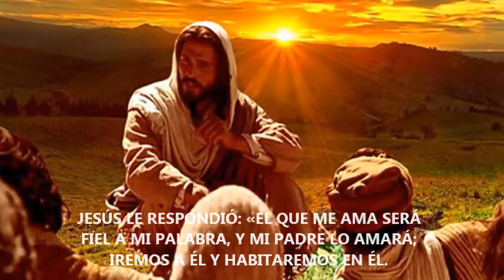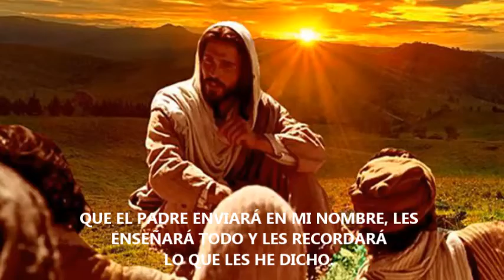Evangelio de hoy, Lunes Mayo 20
21 EL QUE RECIBE MIS MANDAMIENTOS Y LOS CUMPLE, ESE ES EL QUE ME AMA; Y EL QUE ME AMA SERÁ AMADO POR MI PADRE, Y YO LO AMARÉ Y ME MANIFESTARÉ A ÉL».
22 JUDAS –NO EL ISCARIOTE– LE DIJO: «SEÑOR, ¿POR QUÉ TE VAS A MANIFESTAR A NOSOTROS Y NO AL MUNDO?».
23 JESÚS LE RESPONDIÓ: «EL QUE ME AMA SERÁ FIEL A MI PALABRA, Y MI PADRE LO AMARÁ; IREMOS A ÉL Y HABITAREMOS EN ÉL.
24 EL QUE NO ME AMA NO ES FIEL A MIS PALABRAS. LA PALABRA QUE USTEDES OYERON NO ES MÍA, SINO DEL PADRE QUE ME ENVIÓ.
25 YO LES DIGO ESTAS COSAS MIENTRAS PERMANEZCO CON USTEDES.
26 PERO EL PARÁCLITO, EL ESPÍRITU SANTO, QUE EL PADRE ENVIARÁ EN MI NOMBRE, LES ENSEÑARÁ TODO Y LES RECORDARÁ LO QUE LES HE DICHO.